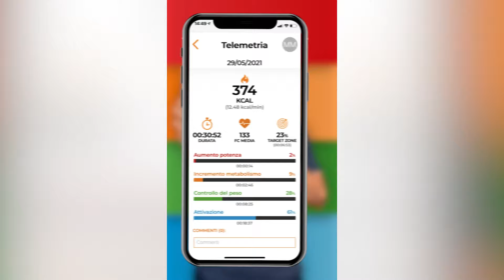I 4 Colori del Tuo Allenamento - Show Club Personal Training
Allenati con la guida dei colori. Raggiungi gli obiettivi divertendoti e guardando in tempo reale i tuoi progressi.

Migliori solo ciò che misuri.
Grazie al cardio-frequenzimetro Rebeat®, sviluppato dai tecnici Show Club, potrai allenarti sempre alla giusta intensità e avrai sotto mano tutti i dati dei tuoi allenamenti!

Comodo, intelligente e cool. Si connette all'App Show Club e ti fornisce i report di tutte le tue sessioni di esercizio fisico.

👉🏻 Richiedi una consulenza della tua forma fisica e scopri come grazie al metodo Show potrai raggiungere i tuoi risultati, allenandoti con continuità e divertendoti 😉

Resta sintonizzato per altri allenamenti con la nostra squadra di personal trainer 🏋️♀️

 Il Metodo 3F non si ferma mai! 💯